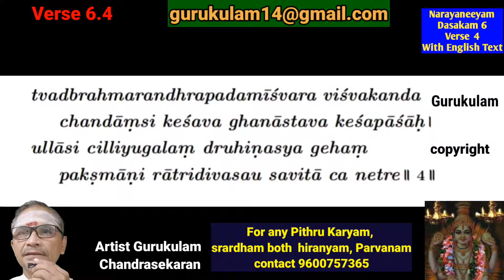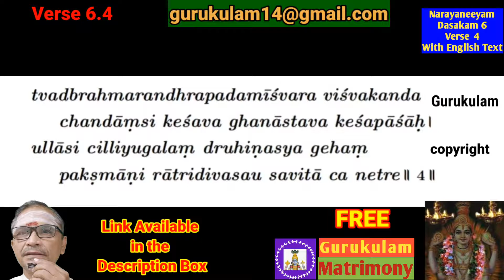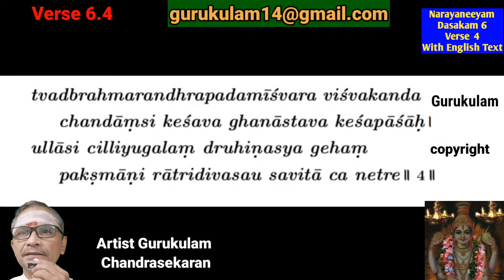Narayaneeyam slow chanting With English Lyrics Dashakam 6 Verse 4 Parayanam Slow Chanting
In the next episode you can learn how to chant the dasakam 6  Verse 5 with English text.  Verse 6.4 in English.

To register for Monthly Anusham Pooja use the link belw:
1. Yajur vedham, apastamba suthram, Bodhayana suthram
2. Rig Vedham, 3. Samavedha Pitru tharpanam use the below link:

1. Google pay - name "bagavatham nlr"
2. PhonePe - s chandrasekaran
3. Paytm.- s chandrasekaran

Sri Gurubyonamaha.
Happy learning:)